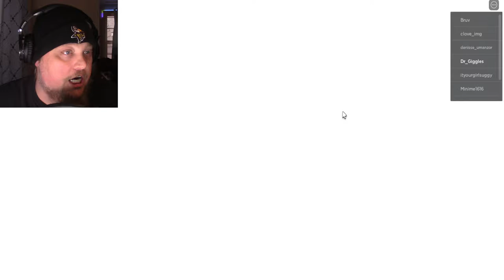CAN I ESCAPE THE CARNIVAL OF TERROR (Scary Obby) Roblox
Can I escape the carnival of terror scary obby in Roblox? FULL gameplay

0:00 Intro
0:10 Escape The Carnival of Terror
15:00 Ending

WHAT IS ROBLOX? Roblox is a FREE online platform and storefront where users go to play games. Roblox is not a game, it is a place where people play games made by other developers. In this sense, it is more similar to PC platform Steam than it is to any online children’s game. What makes Roblox different from anything else in the games industry — including a storefront like Steam — is that all the games are made by its users. On Roblox, the fun doesn’t just come from playing games, it also comes from making games. These games are not formally developed by Roblox Corporation, but by users of the platform. Currently, the official website boasts that its users have published over 20 million games on the platform.. Escape The Carnival of Terror Obby! By PlatinumFalls Description Looks like we have been locked in a Abandoned Carnival by an EVIL CLOWN! We must find a way to ESCAPE! Travel though the Carnival and avoid the Traps and Obstacles that get in your way. Hop onto the Rides and RollerCoaster to get to next area. Escape a CRAZY Funhouse and watch out for the EVIL CLOWN! (WARNING MILD JUMPSCARES) Over 25 challenging Obstacles to beat, CAN YOU ESCAPE THE CARNIVAL OF TERROR? carnival, clown, escape, escape the carnival of terror in roblox, escape the carnival of terror in roblox game, escape the carnival of terror obby, escape the carnival of terror obby jumpscare, escape the carnival of terror obby roblox, escape the carnival of terror obby roblox gameplay, escape the carnival of terror scary obby roblox, escape the carnival of terror scary roblox, let's play, obby, playthrough, roblox, roblox escape the carnival of terror obby, terror, roblox pennywise, 2022